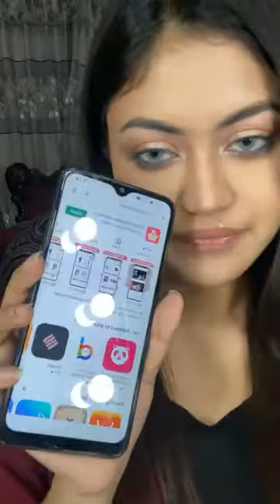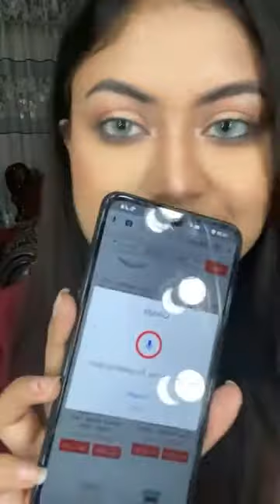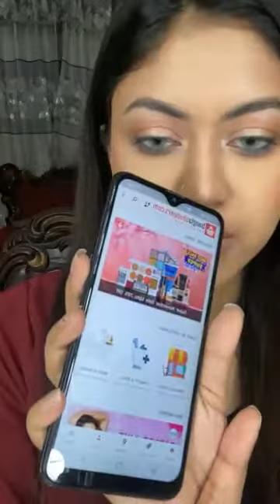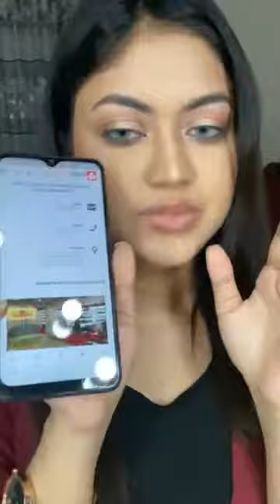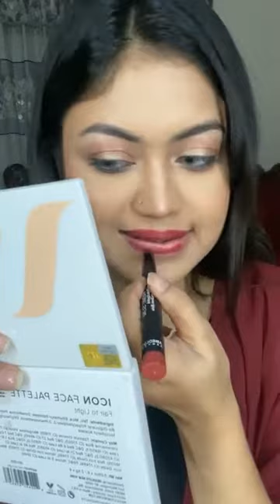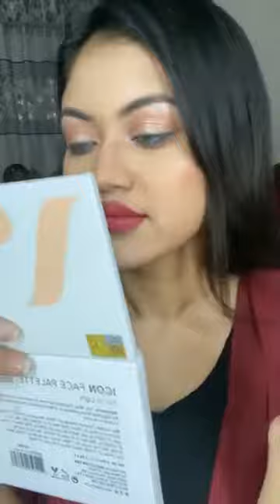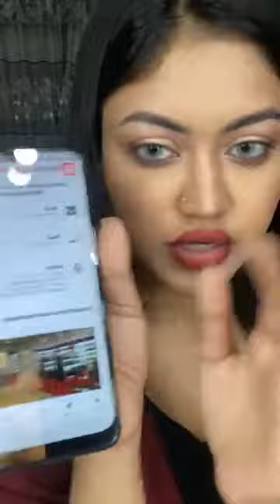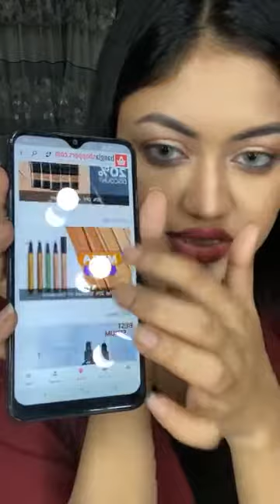Banglashoppers was live 09666-787787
Get Instant Bright Skin Even Without Makeup with Our New Pond's Tone Up Milk Cream!. It is Infused with Vitamin B3+ & Milk Protein to Give You Instant Brightness & Moisturization. 💞
Benefits:
✅ Instantly and visibly lighten up skin and spots on first application.
✅ Reduces dullness for clear & bright skin.
✅ Helps smoothen skin.
✅ Effectively moisturizes skin.
✅ Perfect for an oil free look.
✅ With UVA UVB sunscreens.
✅ প্রতিটি পণ্য আমাদের ওয়েবসাইট এ অনলাইন অর্ডার এর জন্য স্টক আছে এবং আমরা সারা বাংলাদেশ এ ডেলিভারি করছি।
✅ ইনবক্স এ মেসেজ করার পরিবর্তে, সরাসরি আমাদের ওয়েবসাইট এ অর্ডার করলে পণ্য পাওয়ার নিশ্চয়তা বেশি থাকে। কারন, আপনার মেসেজটি আমাদের এজেন্ট পড়ার পূর্বে অন্য ক্রেতা ওয়েবসাইট থেকে কিনে স্টক আউট করে দিতে পারে।
✅ এই জন্য আপনার সুবিধার্থে কিভাবে বাংলাশপারস ওয়েবসাইট থেকে পণ্য কিনতে হয়, এর একটি পূর্ণাঙ্গ ভিডিও লিংক নিচে দেয়া হলো ।
✅ এছারাও আমাদের নিম্নোক্ত দোকানগুলোতে এসে যাচাই বাছাই করে, আপনার পছন্দ মত কেনাকাটা করতে পারবেন।
✅ বিঃ দ্রঃ শুধুমাত্র ৫০০ টাকা বা অধিক মূল্যের অর্ডারের ক্ষেত্রে ফ্রি ডেলিভারি প্রযোজ্য এবং ৫০০ টাকার নিচে অর্ডারের ক্ষেত্রে সারা বাংলাদেশে ফ্ল্যাট ৫০ টাকা ডেলিভারি চার্জ প্রযোজ্য।